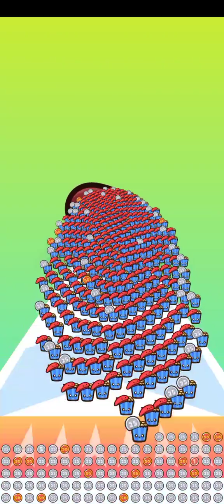Gameplay Food Run Diced Pixel LLC Level 486 to 511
Run with thousands of foods and feed them to each other!

Play with thousands of foods! Go through gates to get even more!

You can even feed your food to other foods! Yum!

HIGHLIGHTS
◉ Tons of cute and kawaii foods to discover
◉ Control a huge crowd of foods - so many that you'll lose count!
◉ Lots of hats to decorate your foods with
◉ Simple and addictive gameplay!
◉ Collect coins and become rich!
◉ Play while offline! No wifi needed!

THE STORY
It's a crazy world, there's food running around everywhere! Help guide the cute foods through the level as they race towards the end. Feed the foods to other foods at the end of the level to unlock even more foods! Keep playing to discover more foods and surprises!

Gameplay is simple and addicting! Tap to start running down the road and swipe left and right to go through gates. If you can get to the end of the level, your foods will jump into another food's mouth to feed it! Use the coins to upgrade your number of foods and coins to make even more money! Easy to play, hard to master!

PLAY OFFLINE
Internet is not required to play this game! Enjoy!